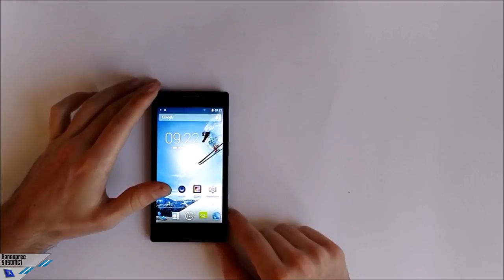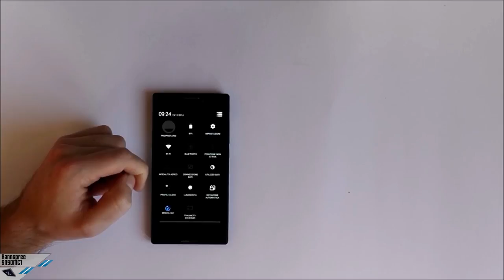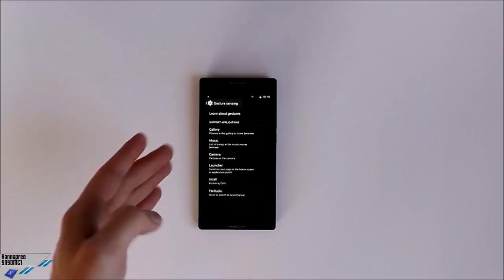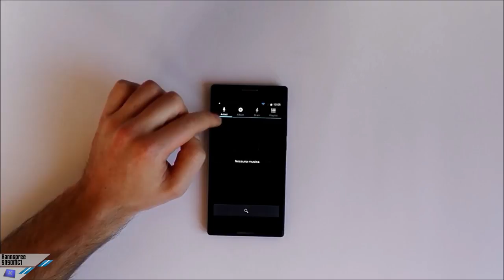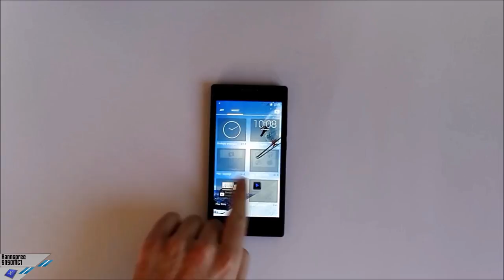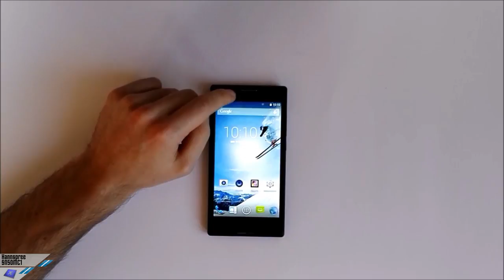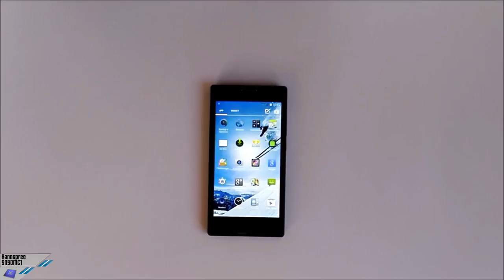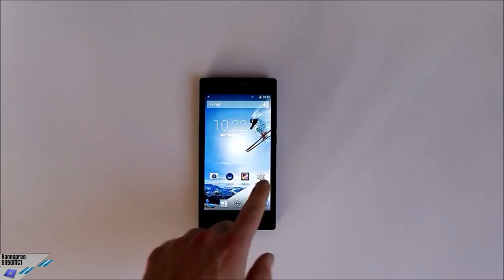[Videorecensione] Smartphone Hannspree SN50MC1